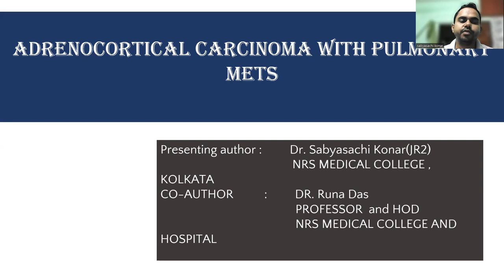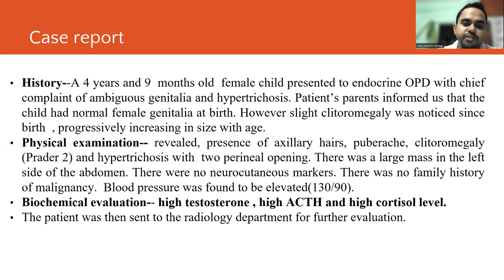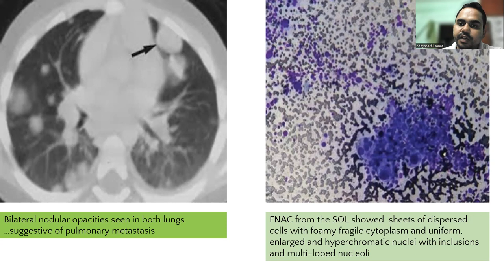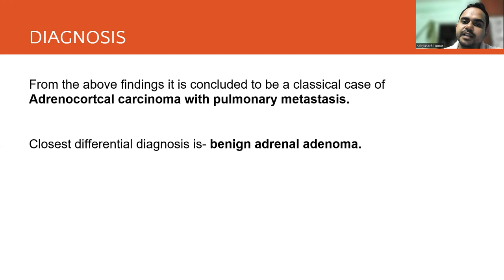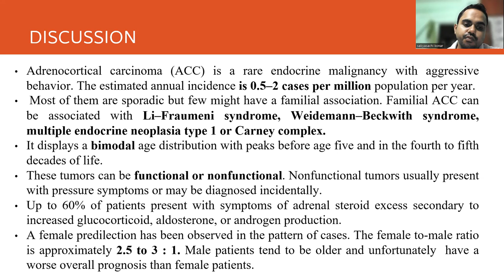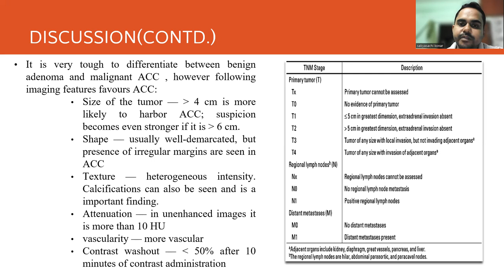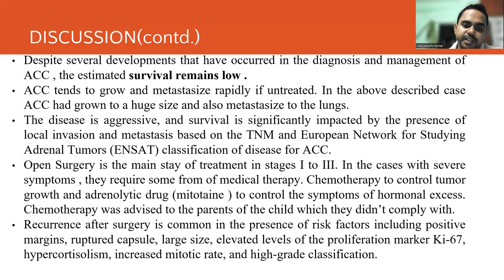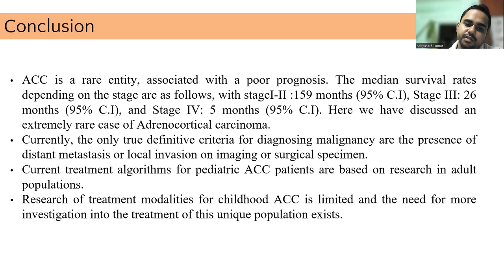CTBUZZ2023_ papers: Sabyasachi Konar | Adrenocortical Carcinoma with Pulmonary Mets